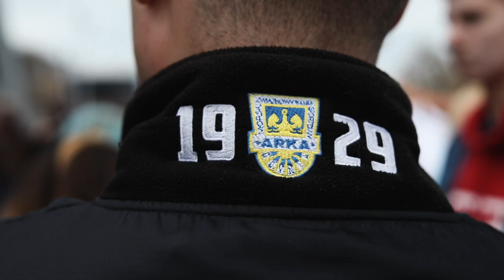Jutro gramy! Arka Gdynia - Legia Warszawa.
JUTRO GRAMY ❗️⚽️🙌

Bilety na mecz Arka Gdynia - Legia Warszawa dostępne online oraz w punktach sprzedaży 💥🎫